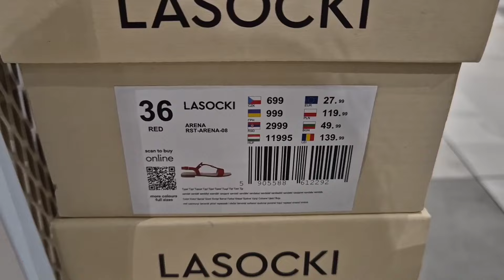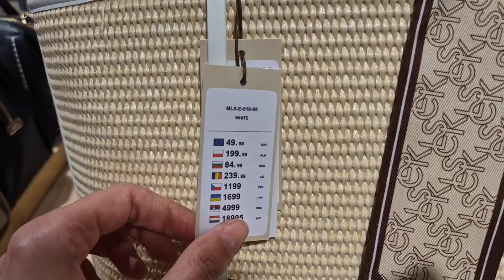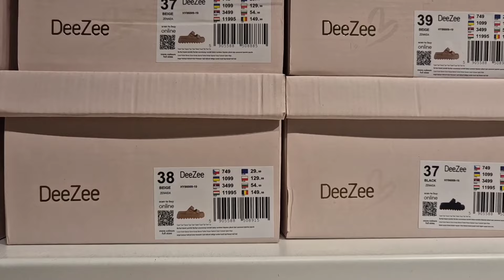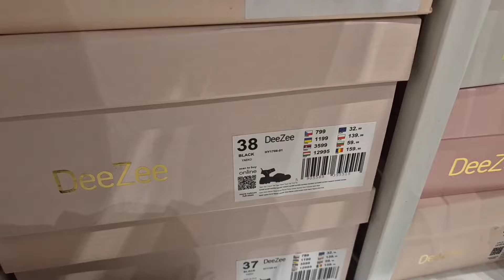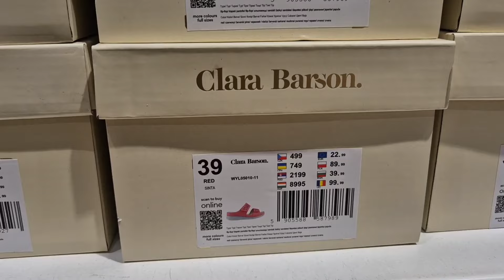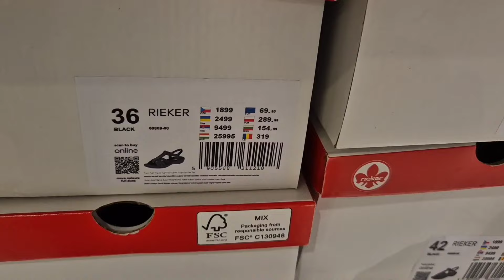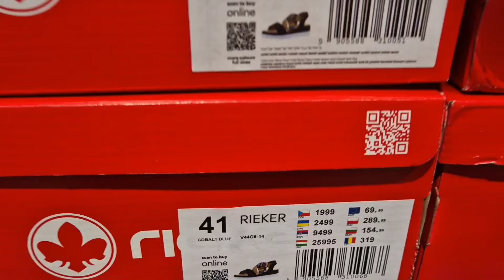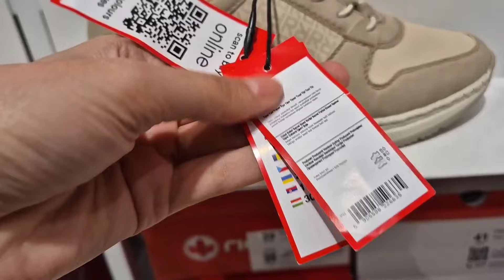CCC🔥PRZEGLĄD BUTÓW NA LATO❗DUŻO NOWOŚCI ❗